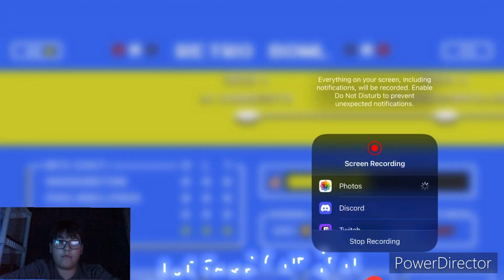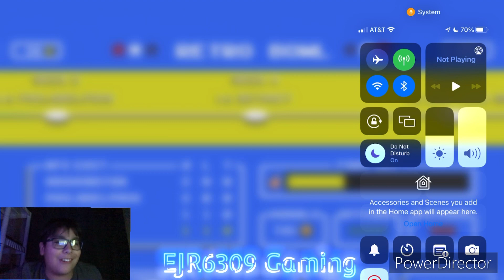Year 5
Lets go chiefs